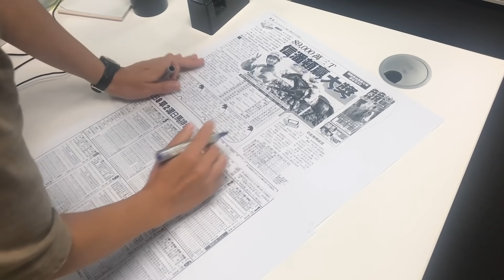何澤堯 周俊樂 不容錯過的一條W過關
沙田跑馬仔，馬迷有番寄託，兼且有機會發吓橫財！開鑼日（9月5日）排位版搶閘出籠，《競馬》精心挑選兩大本地名將何澤堯及周俊樂每人一匹靚座騎，希望可以幫到大家旗開得勝，在新馬季第一日大發橫財。